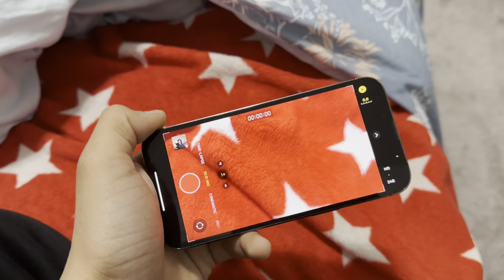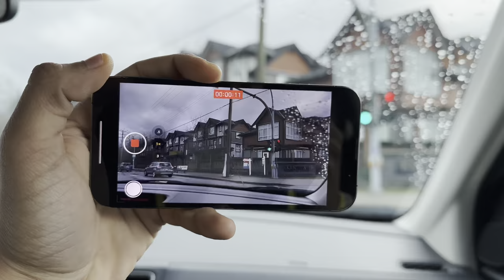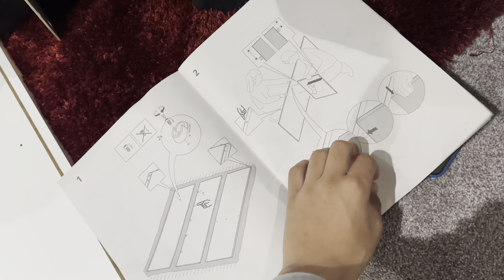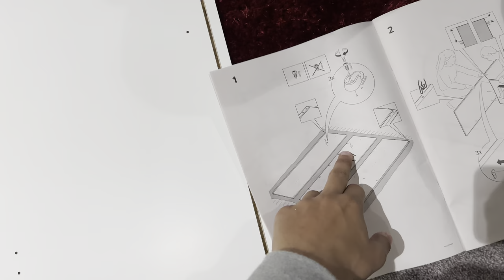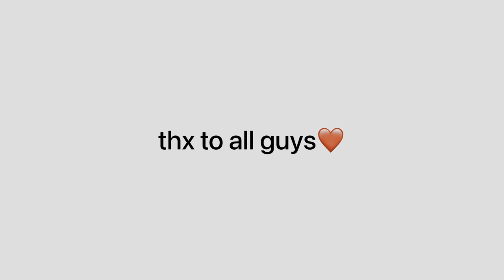Movie Theatre At home 🇨🇦😁// Canada vlog Day -2